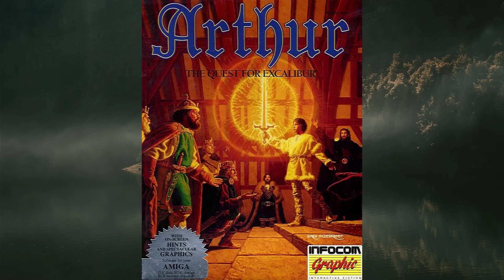235 - Los Videojuegos del Rey Arturo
A continuación os brindamos una pequeña investigación que une dos temas que nos apasionan: los videojuegos y el Rey Arturo. En esta primera parte os ofrecemos una primera selección de títulos directamente basados o ambientados en los mitos artúricos. Esperamos que os guste.